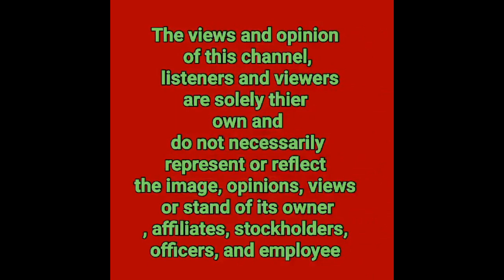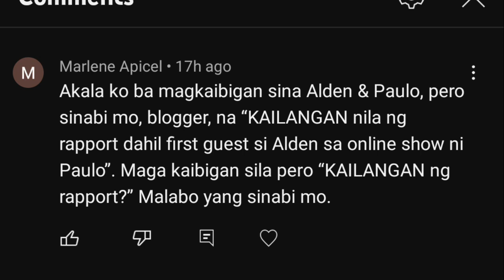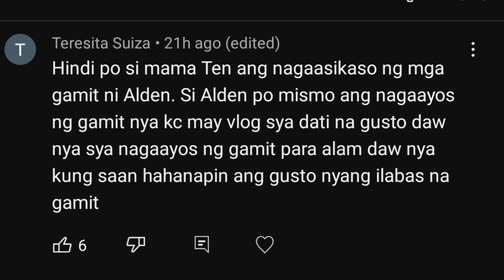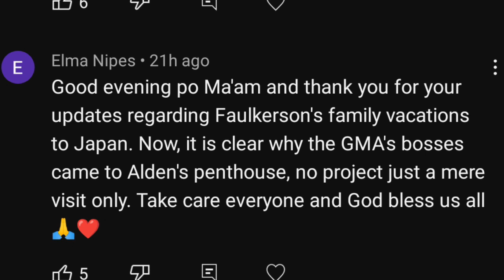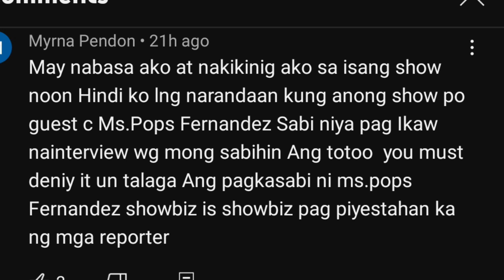SISTER NI ALDEN RICHARDS NA SI RIZA MAY POST TUNGKOL SA NAGAGANAP NA RENEWAL OF VOWS SA OSAKA JAPAN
1LIKE  1THANK YOU